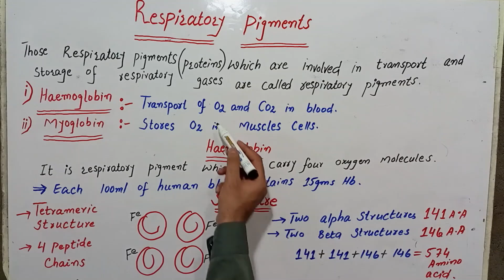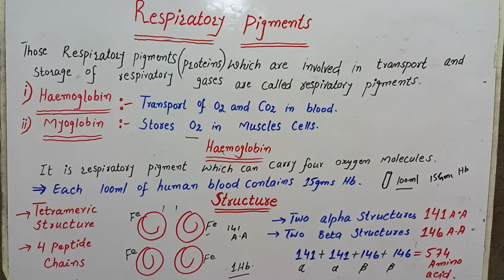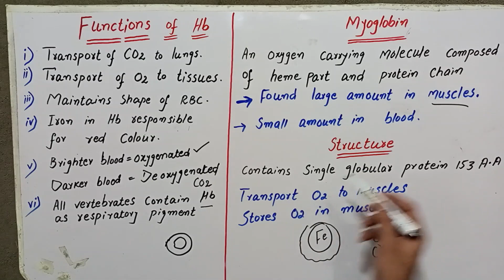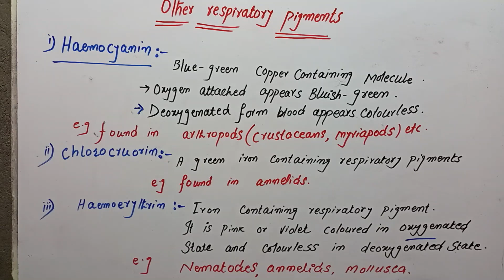Respiratory Pigments | Haemoglobin | Myoglobin | Hemocyanin | Chlorocruorin | Hemerythrin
👍 Hemoglobin is a protein in red blood cells that carries oxygen from the lungs to the rest of the body and returns carbon dioxide from the body to the lungs for exhalation. It is a critical component of the circulatory system and plays a crucial role in the transportation of oxygen, which is essential for the production of energy in cells.

The structure of hemoglobin is composed of four subunits, each containing an iron atom. The iron binds to oxygen molecules, allowing hemoglobin to carry oxygen through the bloodstream. Hemoglobin also helps maintain the shape of red blood cells, allowing them to pass through narrow blood vessels.

The level of hemoglobin in the blood is an important indicator of a person's overall health. Abnormalities in hemoglobin levels can be associated with various medical conditions, including anemia (a condition characterized by a deficiency of red blood cells or hemoglobin), iron deficiency, and certain genetic disorders.

Monitoring hemoglobin levels is a common part of blood tests, and healthcare providers may use this information to diagnose and manage various health conditions.

👍 Myoglobin is another protein related to hemoglobin, but it serves a different function in the body. While hemoglobin is primarily found in red blood cells and is responsible for transporting oxygen throughout the bloodstream, myoglobin is found in muscle tissues and plays a crucial role in oxygen storage and release within muscles.

The primary function of myoglobin is to facilitate the short-term storage of oxygen in muscle cells, providing a reserve of oxygen that can be used during periods of increased activity or when the blood supply is temporarily restricted. It helps muscles meet their immediate oxygen demands during activities like exercise.

Myoglobin has a similar structure to hemoglobin but consists of a single polypeptide chain with a heme group containing an iron atom. This iron atom, like in hemoglobin, binds to oxygen. However, myoglobin's role is more localized to muscle tissue.

The presence of myoglobin in muscles gives them a reddish-brown color. When muscle tissue is damaged, such as during a heart attack or injury, myoglobin is released into the bloodstream, and elevated levels in the blood can be an indicator of muscle damage.

In summary, myoglobin is a protein found in muscle cells that facilitates the storage and release of oxygen within muscles, supporting their function during periods of increased activity.

👍 Hemocyanin is a copper-containing respiratory pigment found in the blood of many invertebrates, including arthropods (such as crabs and spiders) and mollusks (such as snails and octopuses). It serves a function similar to hemoglobin in vertebrates but differs in the metal it uses to bind with oxygen.

👍 Hemerythrin is found in the blood of some marine invertebrates, such as brachiopods, priapulids, and sipunculids. Unlike hemoglobin, which uses iron in a heme group to bind oxygen, hemerythrin uses non-heme iron atoms in a complex structure.

When oxygen binds to hemerythrin, it causes a change in its color, turning it from colorless or pale to pink or violet. This color change is reversible and is a characteristic feature of hemerythrin.

It's worth noting that hemerythrin is just one of several oxygen-binding proteins found in nature, each adapted to the specific needs of the organisms that possess them.